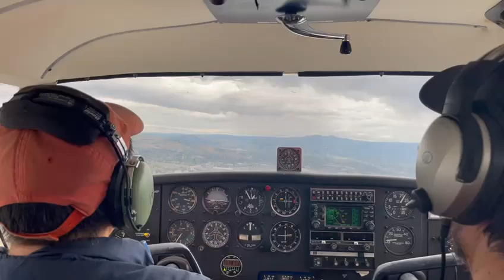PA24-180 Comanche landing at KRHV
Landing my Comanche 180 at Reid Hill-View on a rainy day